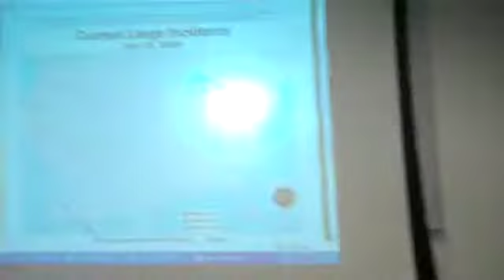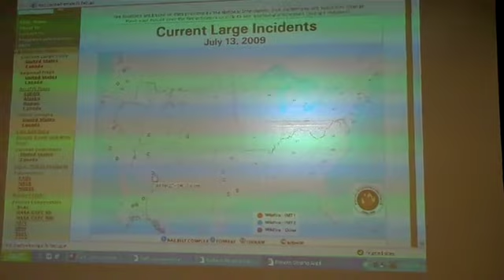Smokejumpers briefing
The morning briefing on Monday, July 13, 2009 at the U.S. Forest Service's Smokejumpers center in Missoula, Montana.